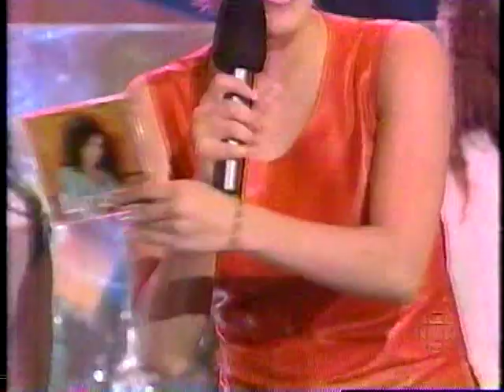Larusso - Tu m'oublieras à La Fureur